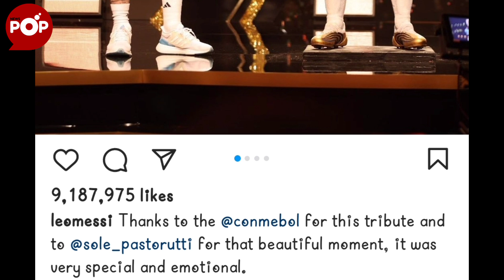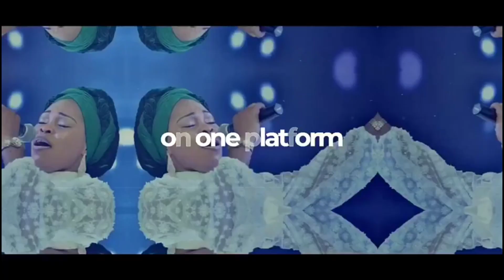CONMEBOL Honours Lionnel Messi With Baton of Football, Life Sized Statue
Lionel Messi has received an epic award from CONMEBOL, a baton of football and a life sized statue of him holding the world cup.